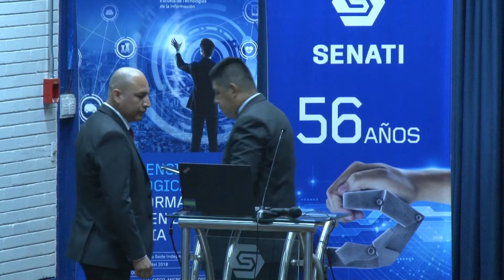Transformación Digital en la Industria: Presentación Jorge Chávez